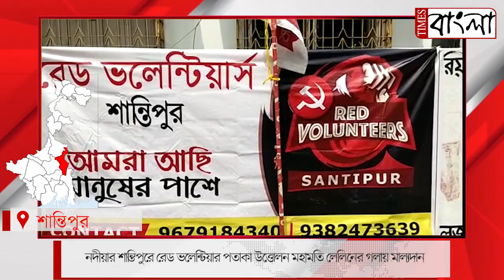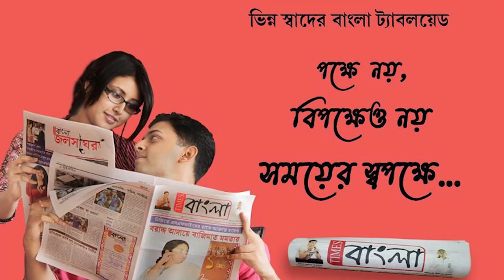সারা রাজ্যের মতন নদীয়ার বিভিন্ন প্রান্তে পালিত হচ্ছে রেড ভলেন্টিয়ার দিবস